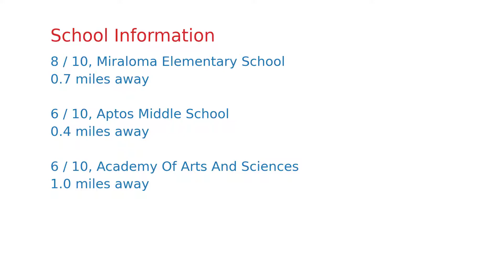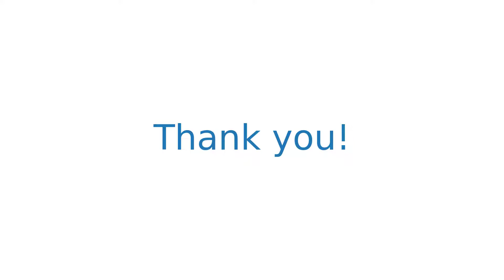$1,495,000 San Francisco home for sale on 2020-12-11 (75 Fernwood Dr, CA, 94127)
This stately Monterey Heights home sits graciously above the street and is completely detached on all sides.  This amazing home features a large formal living room, separate dining room, beautiful kitchen with a sun-soaked breakfast solarium, two bedrooms, a bonus lower level room, and gorgeous outdoor living spaces. Lower level area offers great flexibility for home office or 3rd bedroom. 75 Fernwood is located on a serene and charming block, offering the perfect blend of San Francisco charm, paired with urban neighborhood walkability.